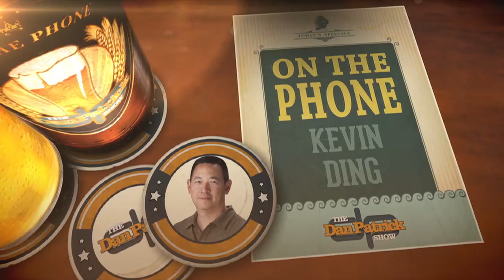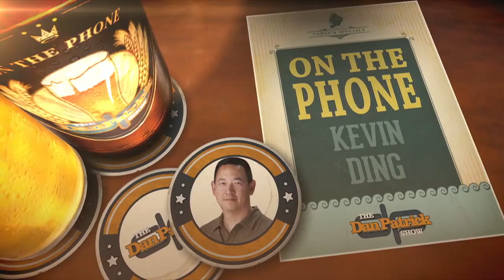Kevin Ding on The Dan Patrick Show (Full Interview) 6/25/15